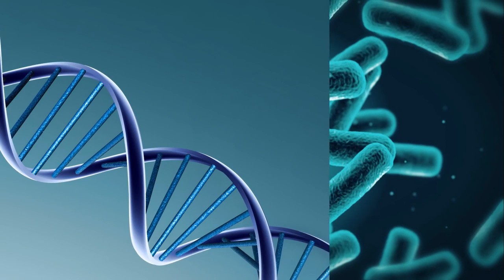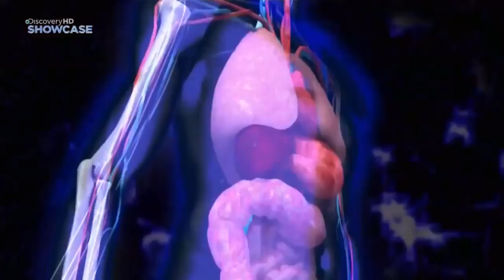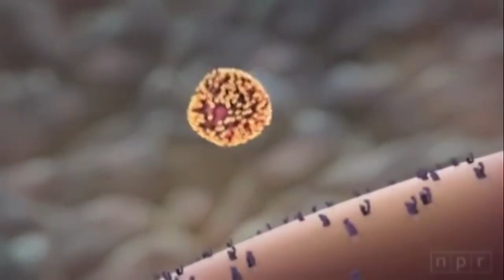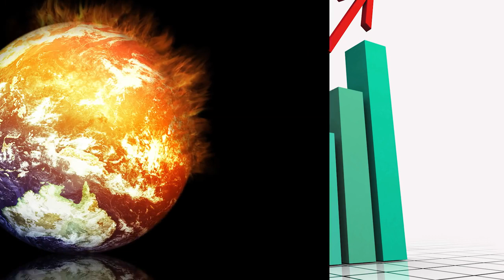TOP 10 MOST DANGEROUS VIRUSES!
1. ebola virus
2. Rabies virus
3. Human immunodeficiency virus
4. Variola virus
5. Influenza virus
6. Hepatitis b virus (HBV)
7. Hepatitis C virus (HCV)
8. Virus of the Flaviviridae family
9. Arboviruses of the Flaviviridae family
10. Rotavirus